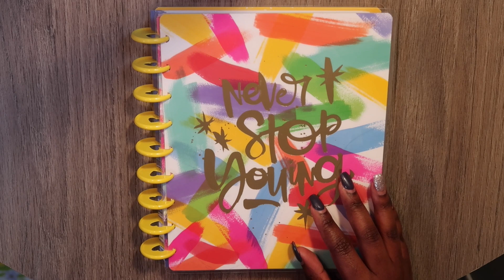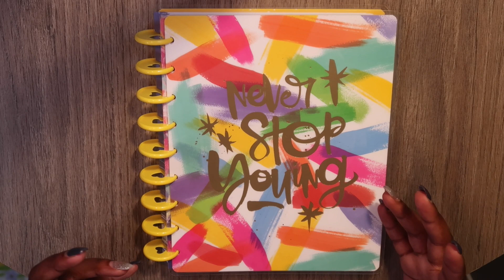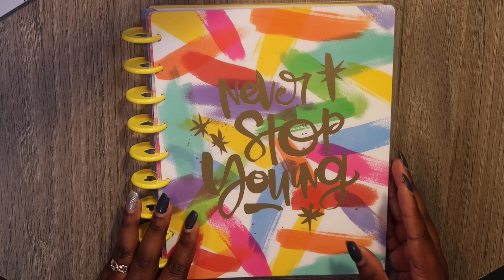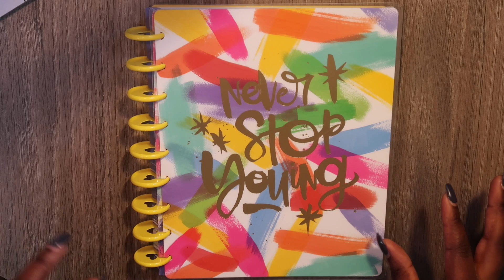Mental Health Journal-Happy Planner Guided Journal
My mental health journal is probably the most important part of my planning system. I try to use it daily to help me clear my mind.